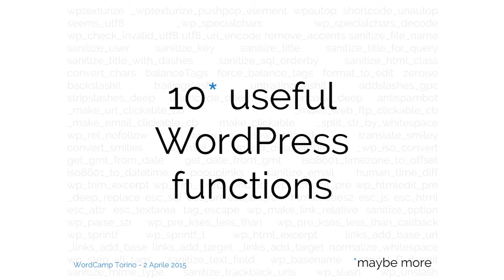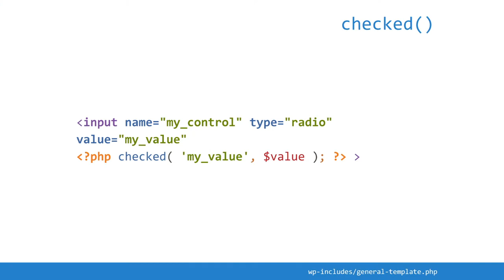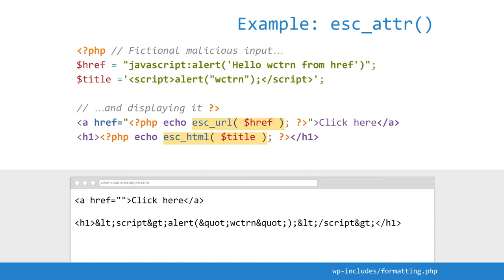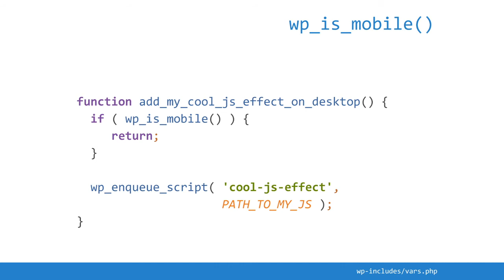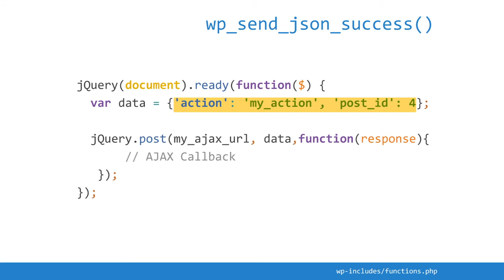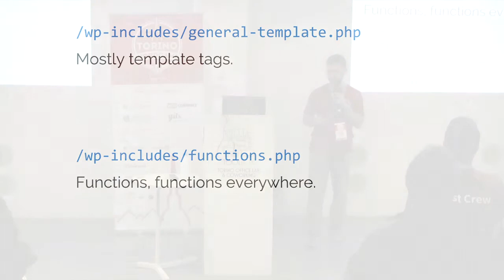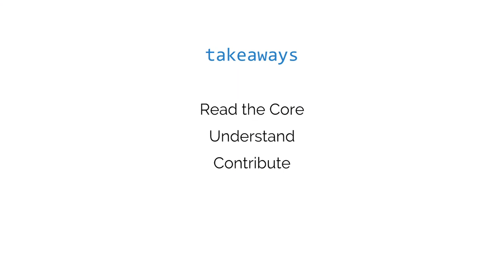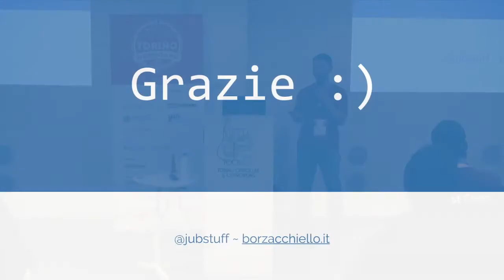Giustino Borzacchiello: 10* funzioni utili di WordPress (*forse qualcuna in più)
Il Core di WordPress non deve essere modificato, ma può essere letto! Nei (molti) file che compongono WordPress si trovano molte gemme, alcune delle quali poco conosciute ed utilizzate. Lo scopo di questo talk, utilizzando come pretesto alcune funzioni, è quello di invitare gli sviluppatori a non ritenere WordPress una «black box», ma sfruttare il suo essere open source e «guardare sotto al cofano».